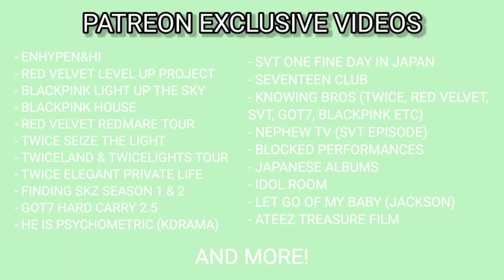KPOP DANGEROUS CHOREOGRAPHY THAT MAKES FANS SCREAM | REACTION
wow that was crazy!!